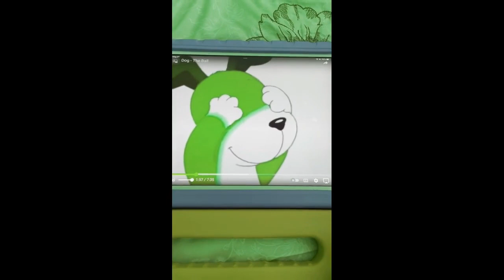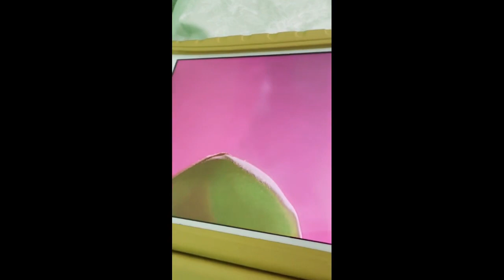Peek A Boo Kipper